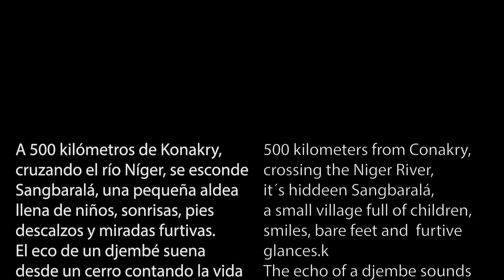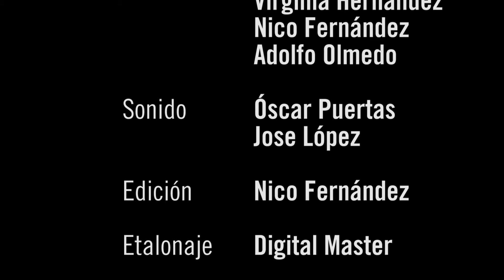MANINKAKAN - Trailer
Trailer del documental producido por Adolfo Olmedo Maninka Khan, la llamada Malinké